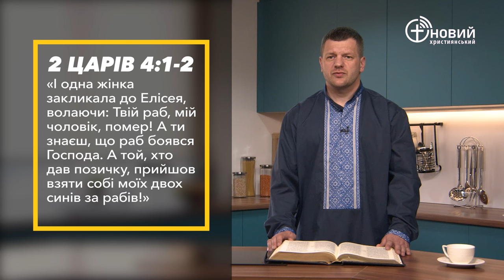«Щоденний хліб» / 5 травня / Ігор Кротик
«Що я можу зробити для тебе? — запитав Елісей. Сповісти мені, що в тебе є в домі. Вона ж відповіла: Немає у твоєї рабині нічого в домі, але хіба тільки олія, якою змащуюся» 2 Царів 4:2 (UTT)